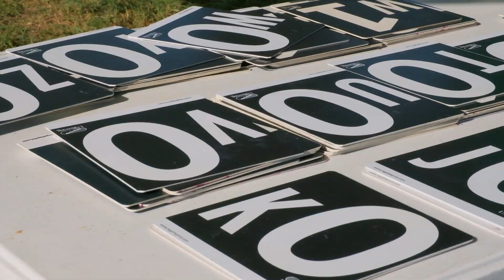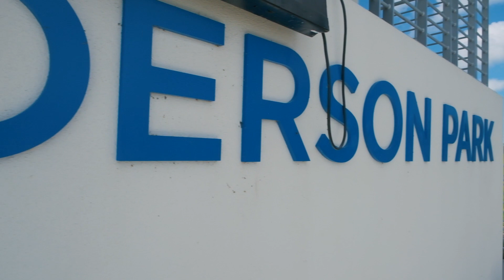Views the Starting Line at YouthNats21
The finish line is one of the most exciting places to be at a regatta. From the eyes of a rower, however, the starting line has its own thrill, suspension, and energy that competes with the finish line.